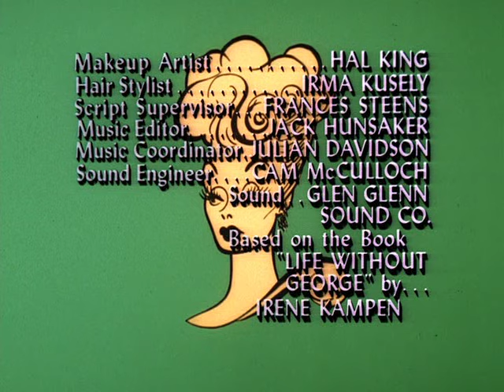The Lucy Show ep 19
Lucy the Starmaker